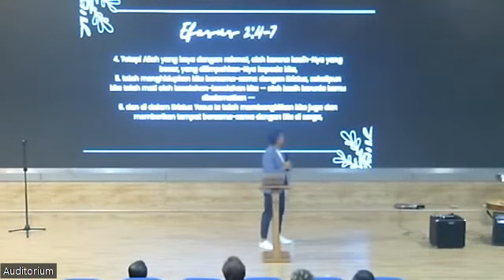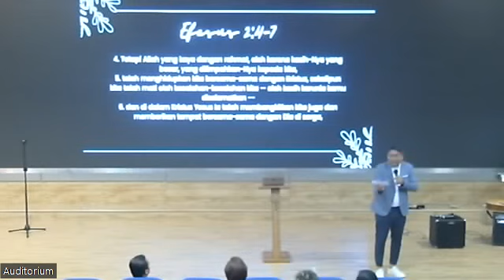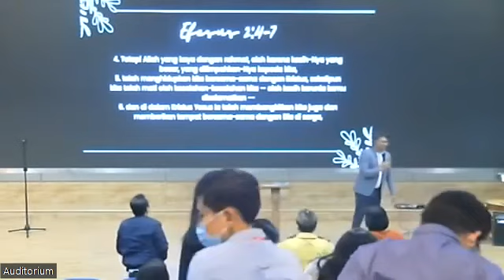Marsya Manopo - Living Hope | Ibadah Jumat PDO Smartfren - 14 April 2023